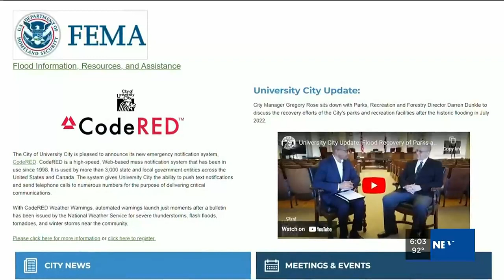Historic flooding remembered 1 year later